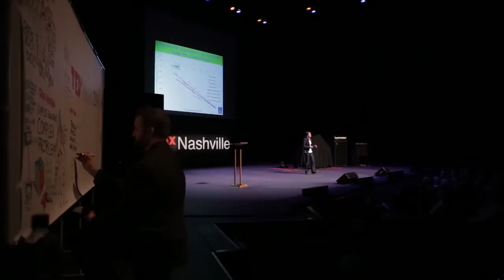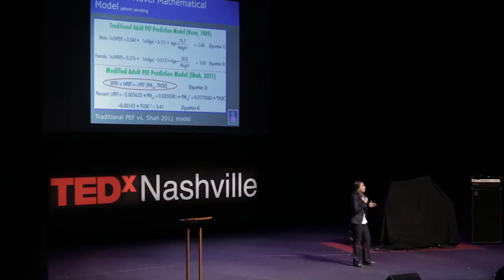Naomi Shah at TEDxNashville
Naomi's dream is to become an inventor and entrepreneur focusing on environmental public health. Her passion for environmental health and improvement of the human condition has been fueled by her recent research which was executed independently in a two-phase project and involves the relationship between air quality and the lung health of asthmatic patients.

Naomi has been invited to present her research to the Respiratory Therapist Conference, American Lung Association OTS Chest Disease Conference, Google Zeitgeist Event, Washington DC (presented to President Obama, EPA Administrator Lisa Jackson, Directors of NIH, and others), and the National Environmental Health Association Conference.